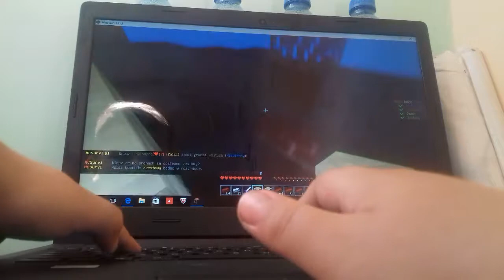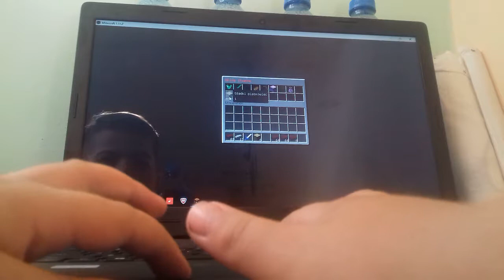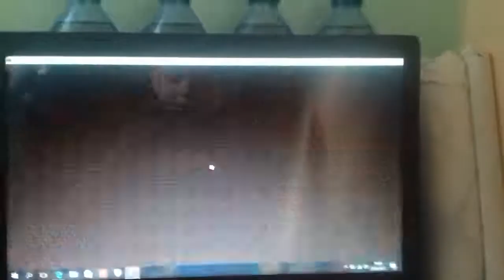Minecraft odcinek 3